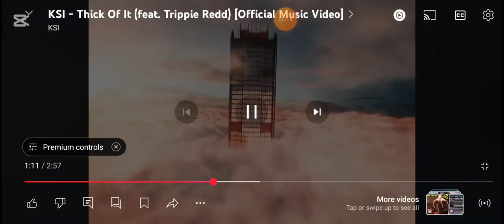l will Comment on every vid that uses this sound